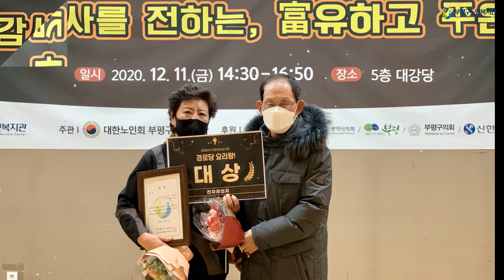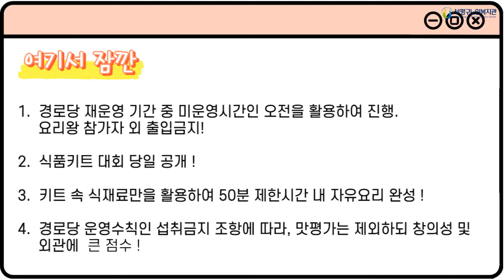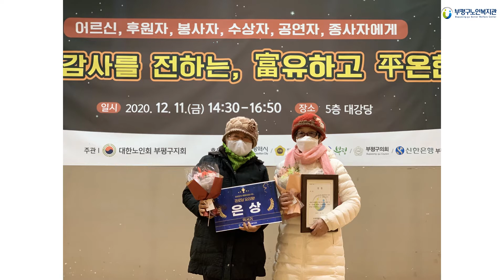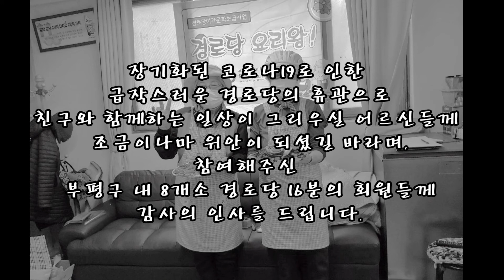[부평구노인복지관] 경로당 요리왕! 요리대회 진행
외부와의 단절에서 오는 코로나블루를 조금이나마 해소하기 위해 경로당 어르신을 대상으로 '경로당 요리왕!' 을 진행하였습니다.
코로나19의 안전수칙을 준수하기 위해 각 경로당에서 최소한의 인원으로 진행되어 다소 아쉬움은 남지만 오랜만에 친구와 단합하고 함께 한다는 것에 큰 의미가 있었던 것 같습니다.
참여해주신 부평구 내 경로당 6개소 회원분들께 감사의 인사를 드립니다^^.